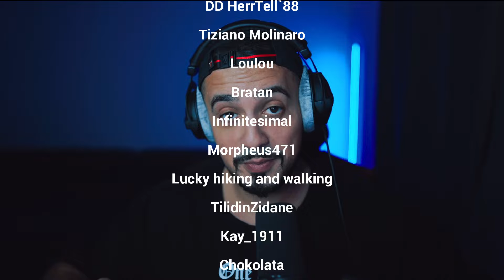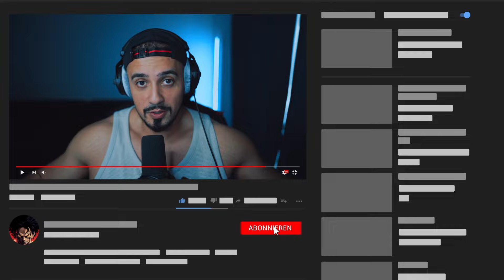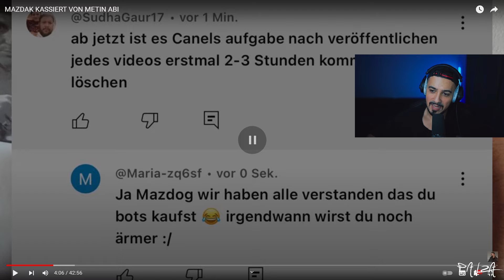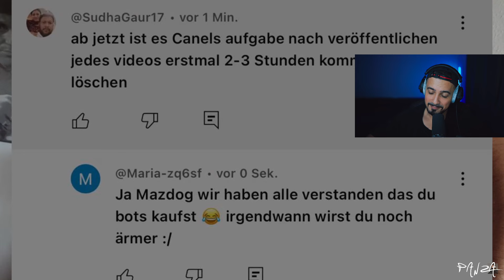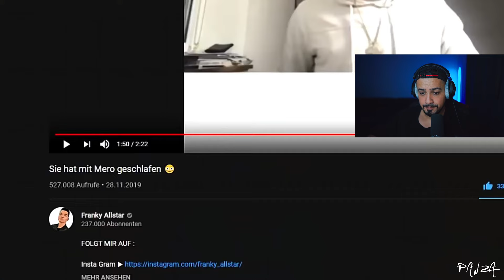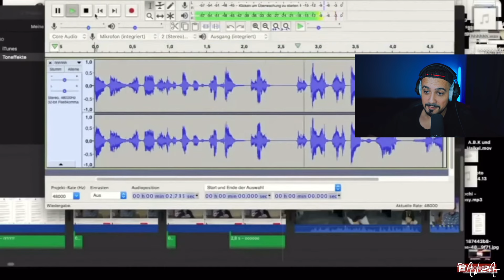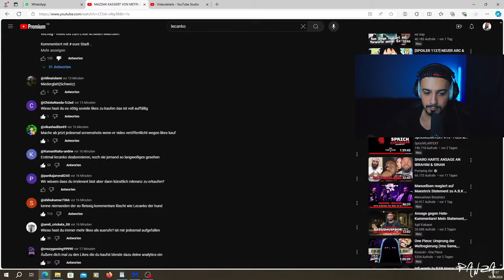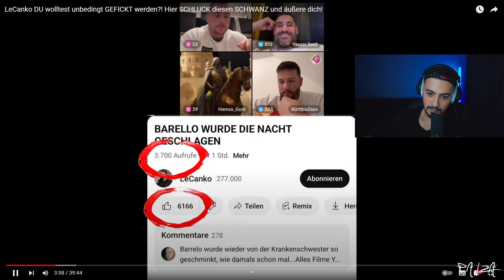Haikel wird von Manu wieder bed*oht? | Mazdak wird von LeCanko exposed?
In diesem Video geht es darum, ob Haikel wieder von Manuellsen bedroht wird und ob Mazdak von LeCanko exposed wird. Bleiben Sie dran, um mehr herauszufinden!
💬 **Teilt uns eure Gedanken in den Kommentaren mit!** Wir freuen uns auf eure Fragen und Feedback!